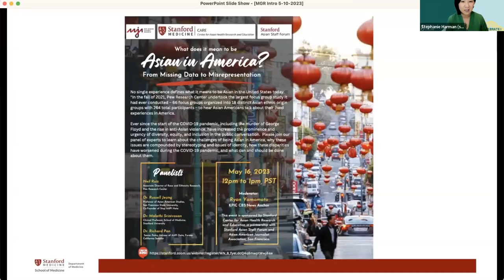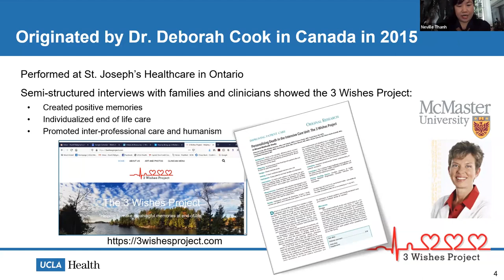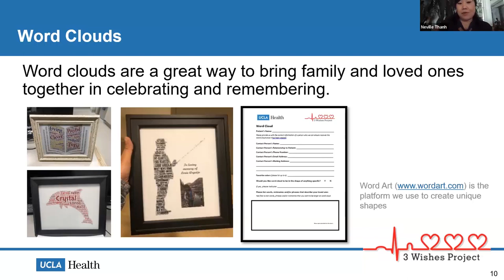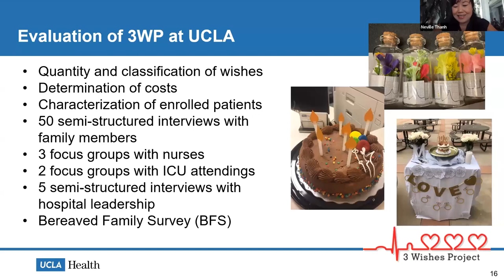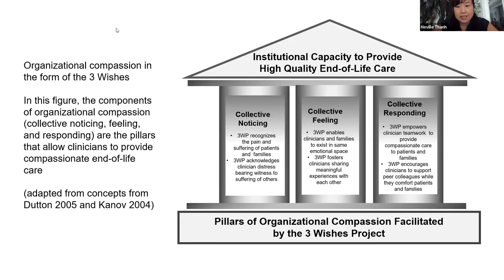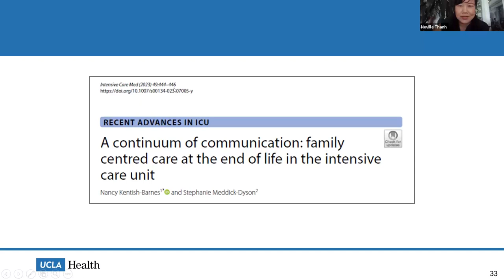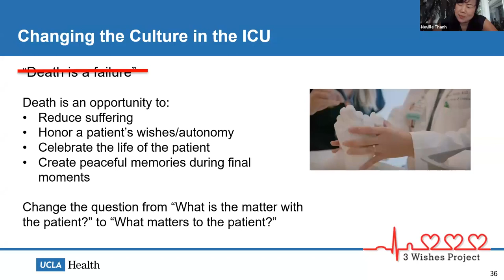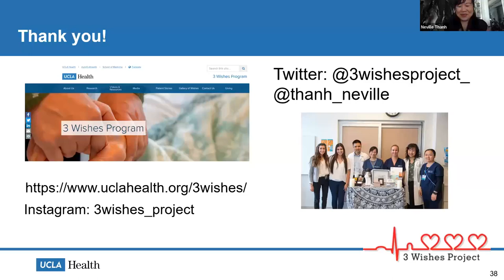Bringing Compassion To The Bedside: The UCLA 3 Wishes Program | DoM Grand Rounds | 10 May 2023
During this Grand Rounds, experts discuss "Bringing Compassion To The Bedside: The UCLA 3 Wishes Program."

Presenter: Thanh Huynh Neville, MD, MSHS, Associate Professor, Division of Pulmonary & Critical Care, David Geffen School of Medicine at UCLA